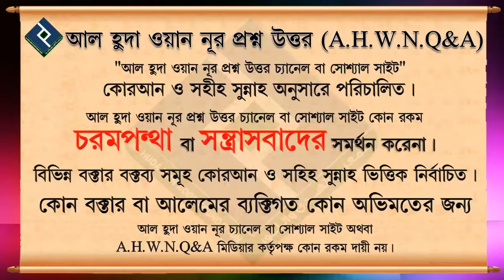তাওহীদে আসমা ওয়াসসিফাত পর্ব ১ ┇২১ নং┇শায়েখ আব্দুল আল বাকী